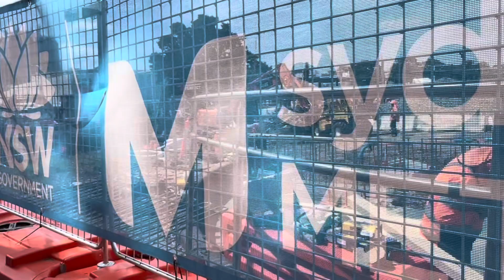Những công nhân cần cù đang làm thay đổi thành phố Bankstown.